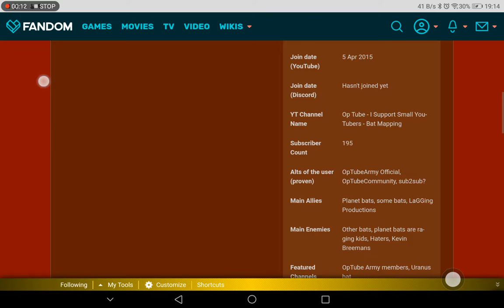SSY #124 - I'm on Official bat commune wiki!